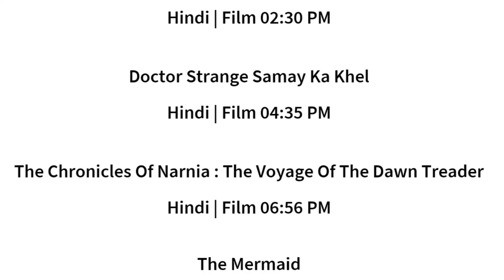12 AUG 2024 | STAR GOLD THRILLS SCHEDULE